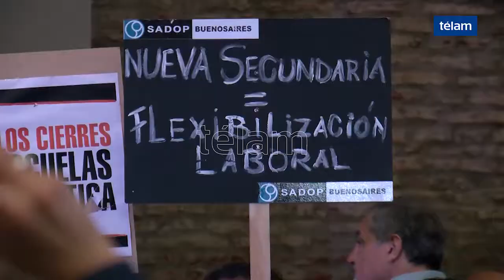Los docentes analizan un plan de lucha que podría incluir un paro de 48 horas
El titular de SUTEBA Roberto Baradel anticipó hoy que el Frente de Unidad Docente Bonaerense acordara en los próximos días un plan de lucha que podría incluir un paro de maestros por 48 horas en rechazo a la falta de acuerdo en la paritaria del sector, los aumentos de tarifas y en rechazo al acuerdo con el FMI